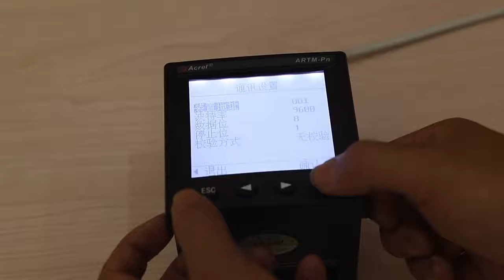Acrel Electric | ATE series Wireless Temperature Sensor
ATE series wireless temperature measuring sensor has been developed in compliance with Specification for Wireless Temperature Measuring equipment, NB/T 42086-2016. It is suitable for 3-35kV indoor switchgears, including built-in switchgears, handcart switchgears, fixed switchgears and loop-net switchgears. It is also suitable for 0.4kV low-voltage switchgears such as fixed switchgears and drawer switchgears. The wireless temperature sensors can be installed at any heating point in switchgears, the device utilizes the wireless data transmission technology for real-time transmission of monitored temperature data. In addition, it can be transmitted to display device or remote intelligent monitoring system.